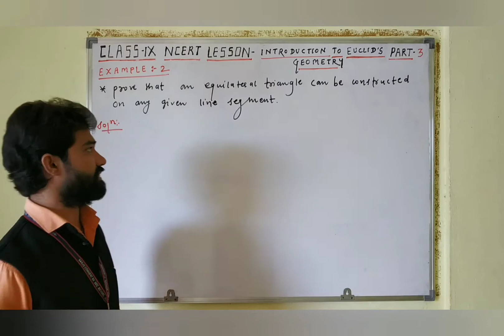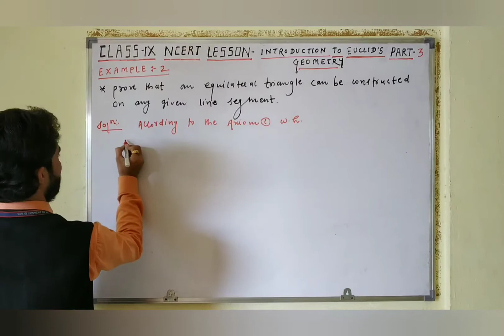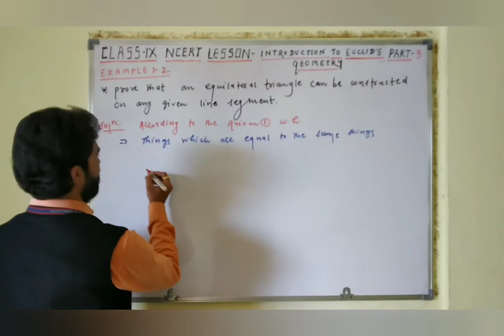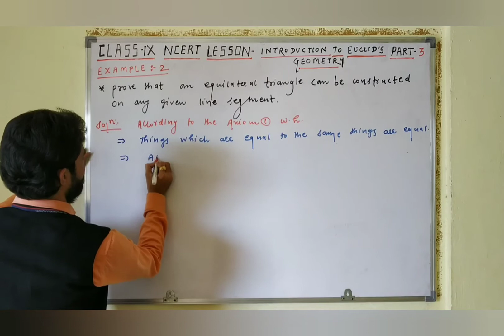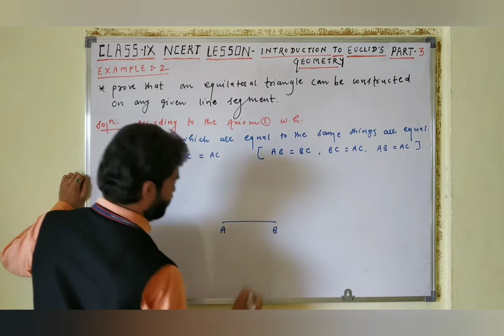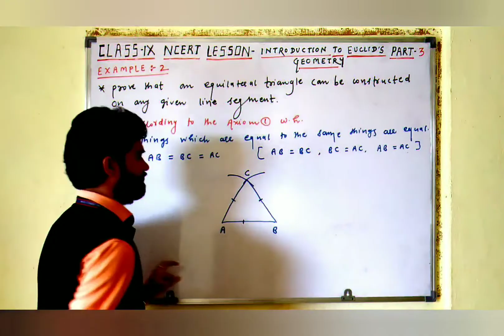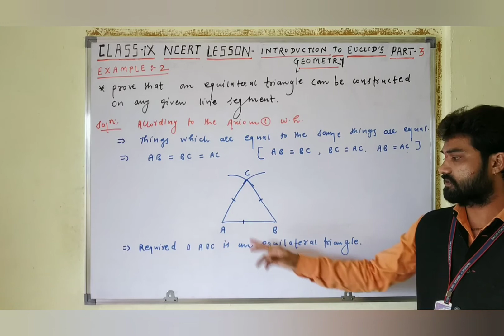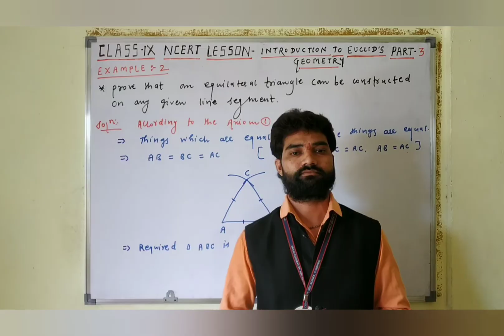Example: 2. Class: IX. Chapter: 5: Introduction To Euclid's Geometry. NCERT Mathematics.